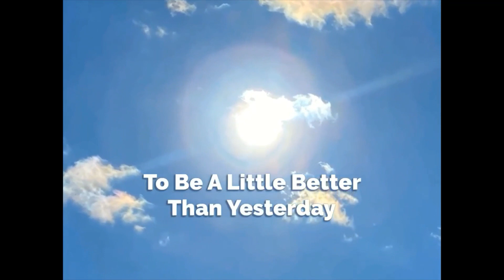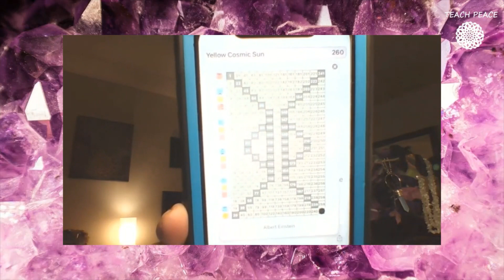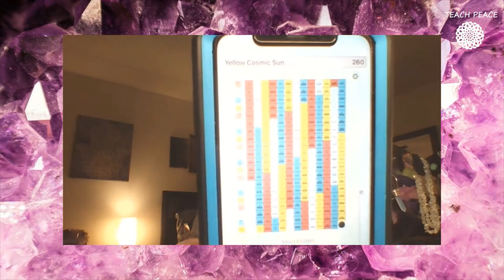Happy New Galactic Spin Eve! Buckle UP! Spring IS Coming!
In this video, I talk about the new spin which is similar to a new year but it’s more of a micro year with 260 days for true galactic or natural Time.
When I say new “year” I actually mean micro new year… or galactic spin. Language in trying to convey something that is multi dimensional is often times challenging.
The new galactic ‘year’ in a linear sense is always after the Day Out of Time in July…. When we celebrate peace on earth… Try to think of a new galactic ‘spin’ simply as a ‘micro new year’ and a cycle within a cycle. Hope this helps clarify what may not come across so clear. I’ll mention this in my next video or live, whichever comes first and shout out to a Lucy for helping me ground these concepts better and gain a more clear vision of what I’m trying to convey.

Please find me over on Rumble (same channel name: Lynda Light and sub because I plan to start doing LIVES over there and at the same time when I do LIVES over here. Thank you in advance.
I only need 4 more subs - LET'S GO!

WEBSITES

Teach Peace Designs features all my souls quantum creations and artistic designs such as: quantum art and jewelry, poetry and anything infused with my light codes ...

For my books, courses, projects, podcasts, services, and such: visit: Lynda Light